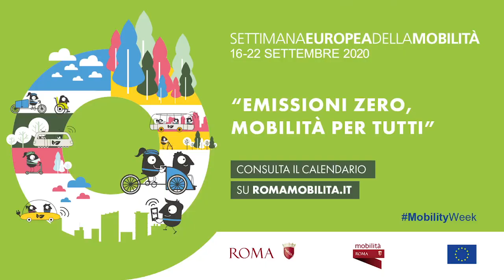Opere realizzate, prossimi interventi, progetti per la mobilità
Intervista di Catia Acquesta a Pierfrancesco Canali di Roma Servizi per la Mobilità